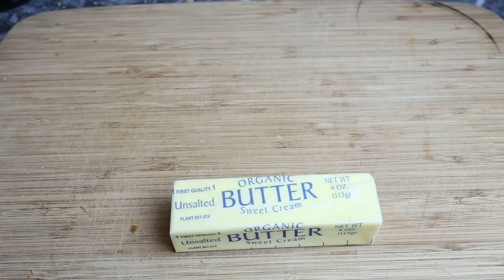DIY Cheese Sticks